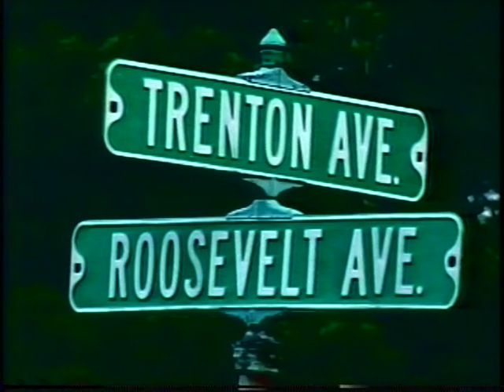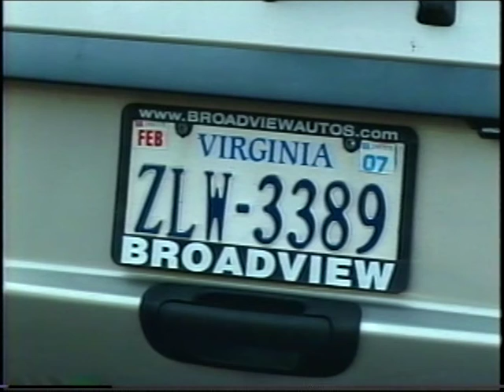Kramer Manor Neighborhood Roosevelt Block Party 2006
The Kramer Manor neighborhood of Scotch Plains and Fanwood was established in the first half of the 20th Century as a Black neighborhood. It grew and thrived despite obstacles presented by refusal of federal funding for mortgages, the deprivations of the Great Depression, a World War, and systemic racism to become the multicultural community we know today.